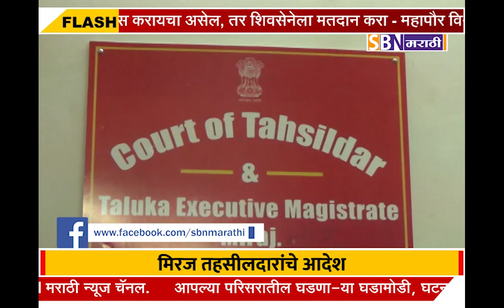शासकीय जागेत अतिक्रमण केल्या प्रकरणी भाजप उमेदवार विवेक कांबळे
शासकीय जागेत अतिक्रमण केल्या प्रकरणी भाजप उमेदवार विवेक कांबळे यांच्यावर फौजदारी गुन्हा दाखल करण्याचे मिरज तहसीलदारांचे आदेश.@SBN मराठी.